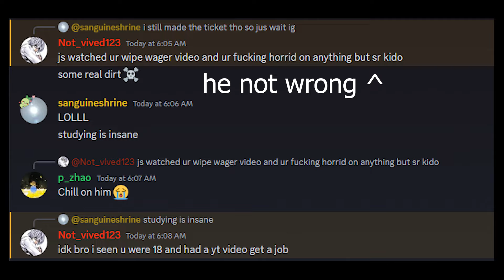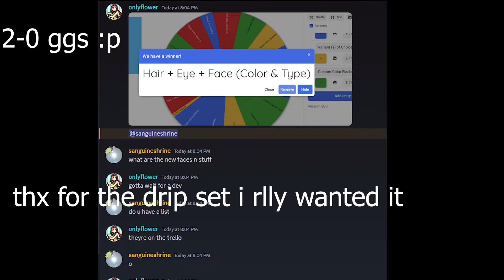[Type Soul] So A Trash-talker Challenged Me To A Permadeath 1v1...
uhmmm ggs i guess it was fun but I was hoping that my wifi would be better for the fight but oh well